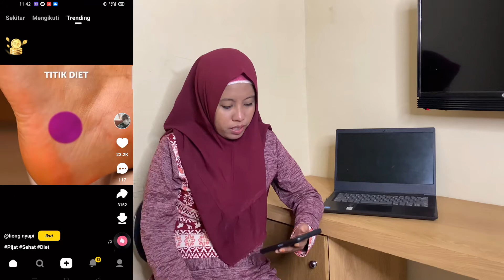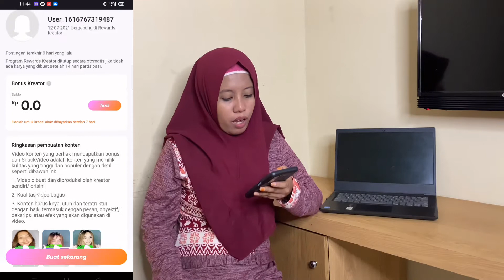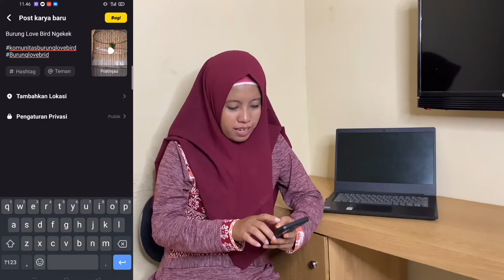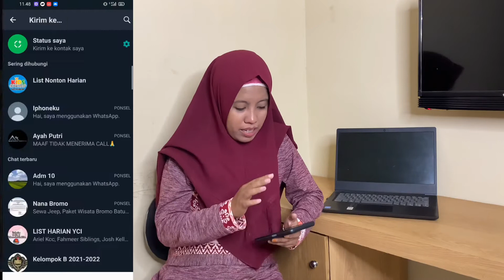Cara Mendapatkan Uang Dari Snack Video / Cara Mendapatkan Uang Sebagai Konten Kreator Di Snack Video